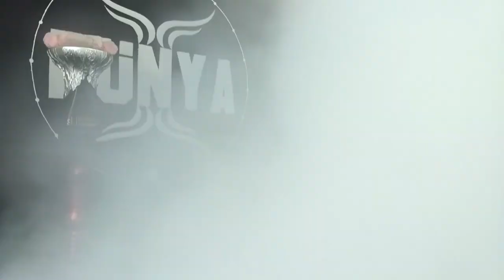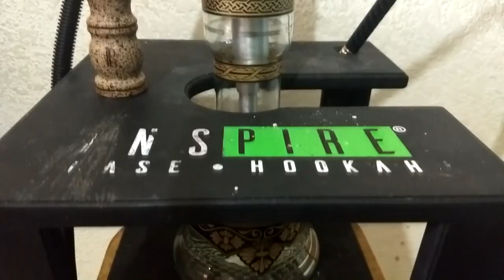NOVO ROSH DA DOCTOR ! MISTURA DE ARGILAS [REVIEW #25]